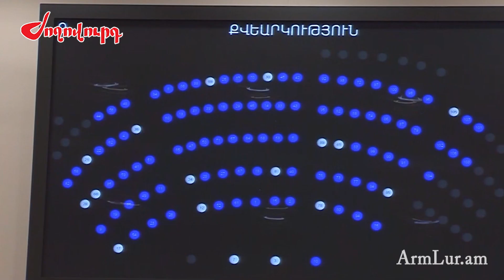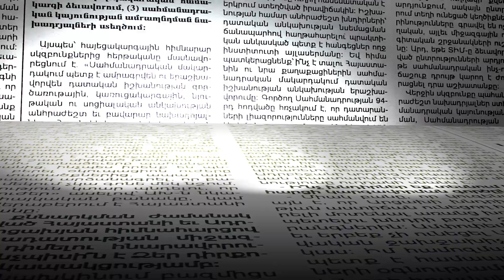Ովքեր կհրավիրվեն քննիչ հանձնաժողով. ժամկետը երկարացվեց